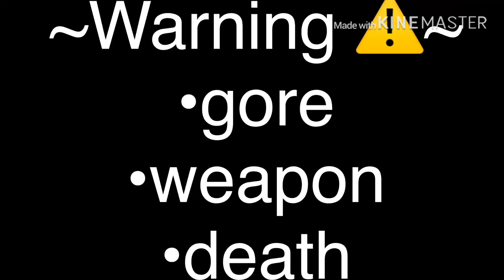~kill someone for u~ ~glmv~ ~unfinished~ ~pixy’s sides~ ~yandere misty~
:3 oof